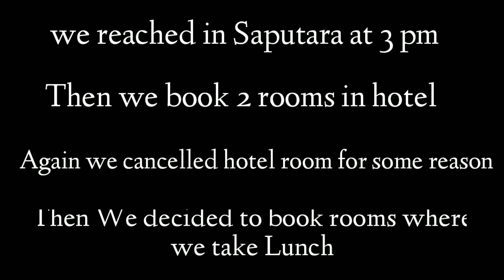Mumbai to Gujarat | Road trip | Day 1 | Saputara hill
नमस्कार मित्रानो या व्लोग मध्ये मुंबई ते गुजरात (सापुतारा) हे 278 किमी चा प्रवास, त्यात आलेल्या अडचणी तसेच सप्तक्ष्रंगी वणी च्या डोंगर रांगेतून जाणारा मोहक रस्ता आपल्याला पाहायला भेटणार आहे.